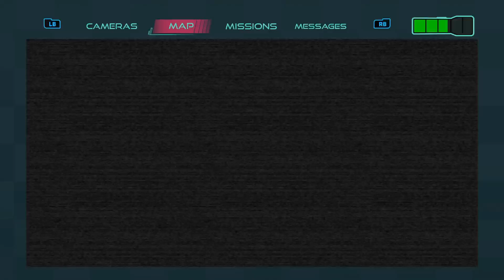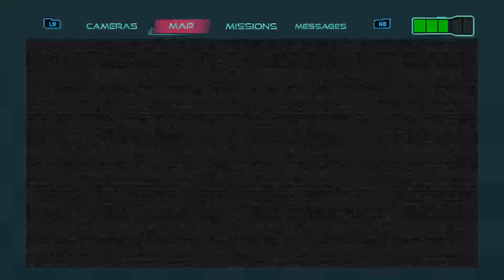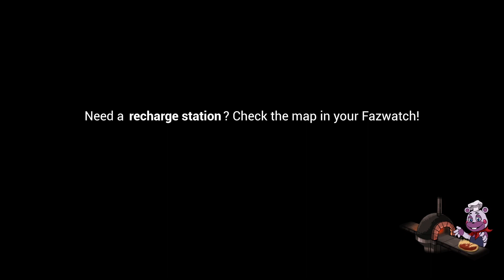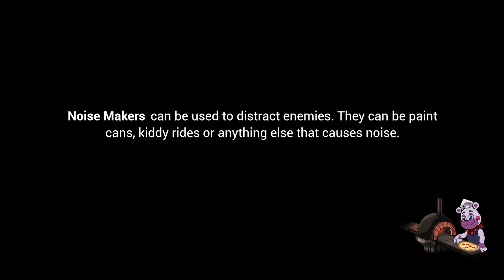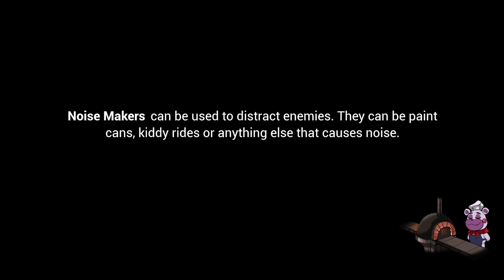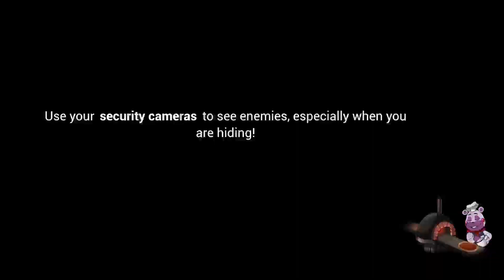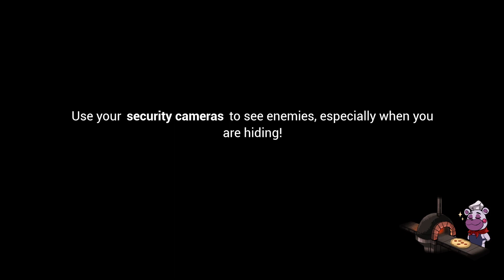FNAF Security Breach part 3 (Vannies out to play)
Vanny is now coming around messing with me, absolutely horrifying -- Watch live